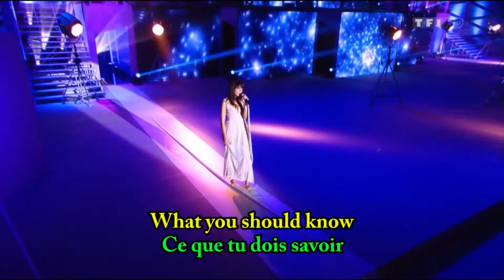ENFOIRES 2012 WILLIAM COLLINS Without you SOUS TITRAGE KARAOKE